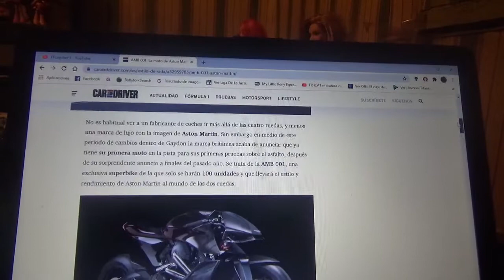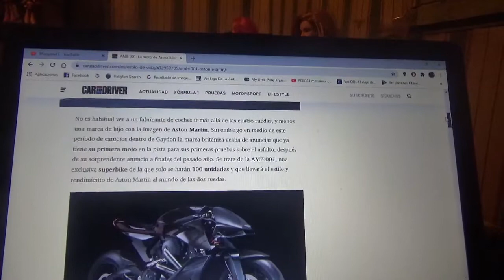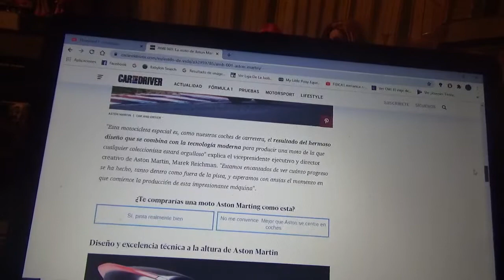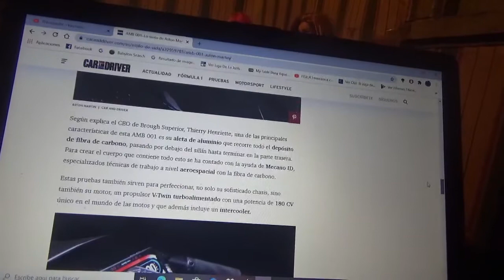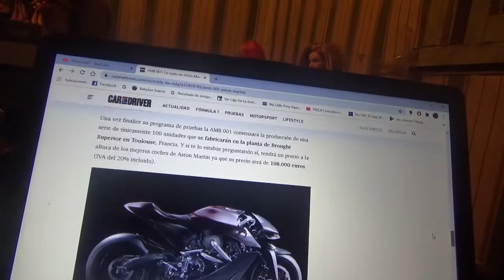La primera motocicleta de Aston Martin la AMB001 sale a pista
Creada en conjunto con Brought Superior esta moto solo tendrá 100 unidades con un valor de 100.000 euros y ya comienza su fase de pruebas